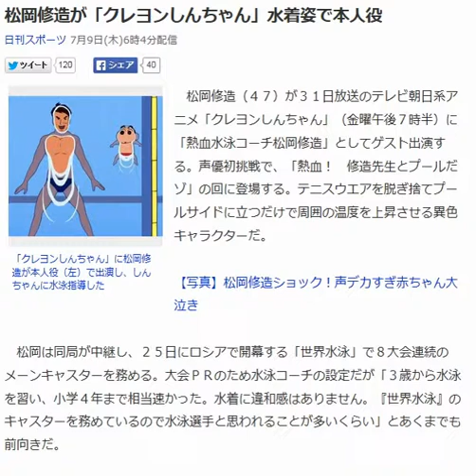松岡修造が「クレヨンしんちゃん」水着姿で本人役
「クレヨンしんちゃん」に松岡修造が本人役（左）で出演し、しんちゃんに水泳指導した

　松岡修造（４７）が３１日放送のテレビ朝日系アニメ「クレヨンしんちゃん」（金曜午後７時半）に「熱血水泳コーチ松岡修造」としてゲスト出演する。声優初挑戦で、「熱血！　修造先生とプールだゾ」の回に登場する。テニスウエアを脱ぎ捨てプールサイドに立つだけで周囲の温度を上昇させる異色キャラクターだ。

【写真】松岡修造ショック！声デカすぎ赤ちゃん大泣き

　松岡は同局が中継し、２５日にロシアで開幕する「世界水泳」で８大会連続のメーンキャスターを務める。大会ＰＲのため水泳コーチの設定だが「３歳から水泳を習い、小学４年まで相当速かった。水着に違和感はありません。『世界水泳』のキャスターを務めているので水泳選手と思われることが多いくらい」とあくまでも前向きだ。